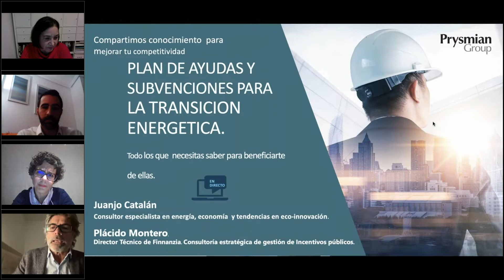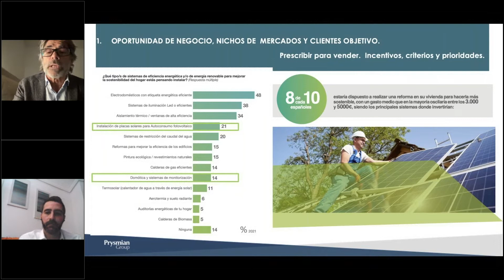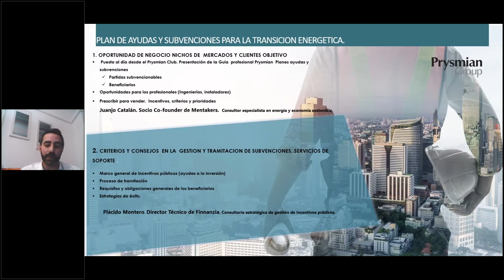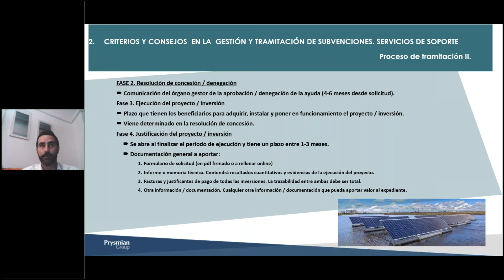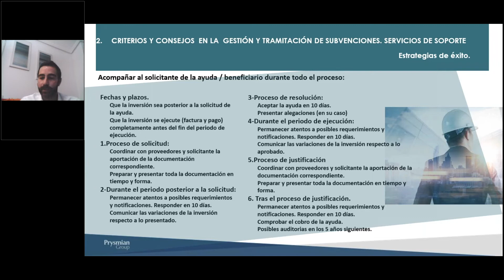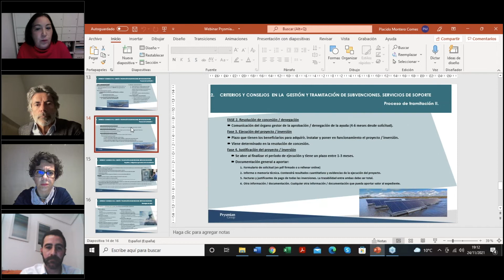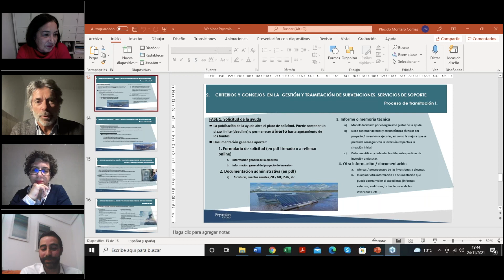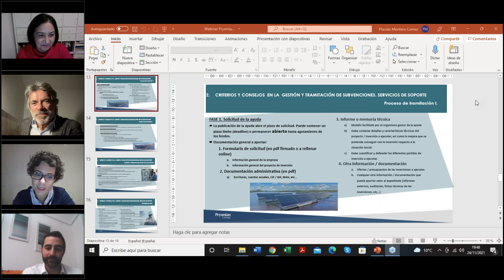Webinar Plan de Ayudas y Subvenciones para la transición energética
La transición energética es el principal vector en la recuperación económica de nuestro país. Las ayudas públicas para su impulso ya son una realidad y la intervención de empresas instaladoras e ingenierías son factores clave para su desarrollo. En este webinar pondremos luz a todo lo que necesitas saber sobre los Planes de Ayudas y Subvenciones para la Transición Energética y cómo beneficiarte de ellos.